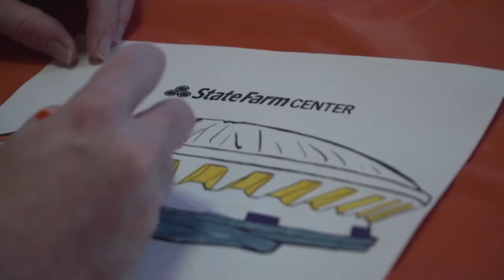Illini WBB | Holiday Hoops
The Illini hosted Eastern Michigan for a Holiday Hoops & Craft Fair event. Santa joined in the festivities, and there was a craft fair on the concourse. The Kids Zone featured holiday-themed crafts.